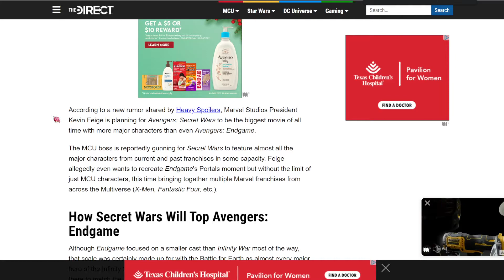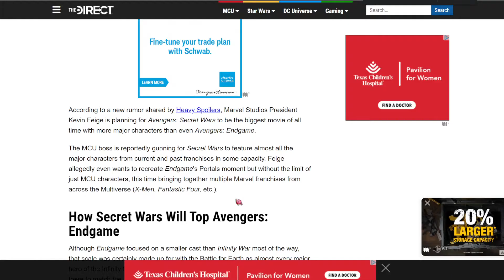AVENGERS: SECRET WARS LEAKED PLOT DETAILS REVEALED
Producer: Bochonny H.
Writer/Host: Bochonny H.
Post Production Supervisor: Bochonny H.